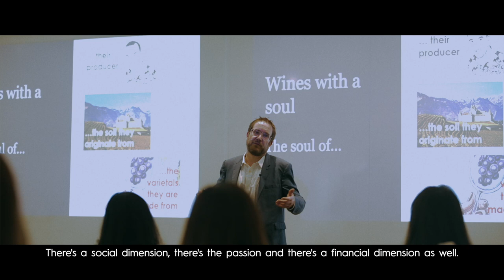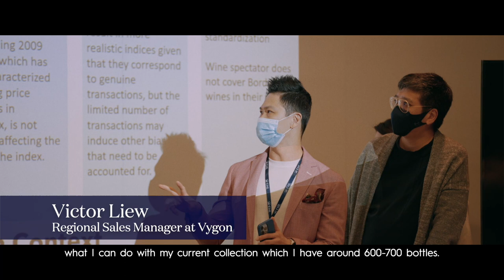Wine Investments - EHL Short Course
Enter the world of wine investments with the first run of our Wine Investments Short Course.

EHL is an ambassador for traditional Swiss hospitality and has been a pioneer in hospitality education since 1893. It has created and inspired a unique professional community of over 25,000 hospitality managers, united by the values and the legacy of EHL.